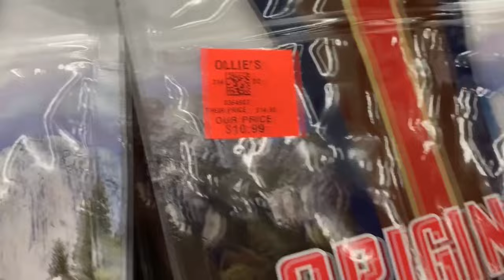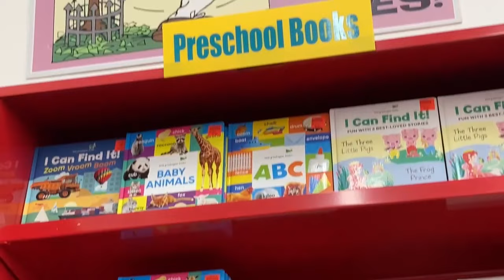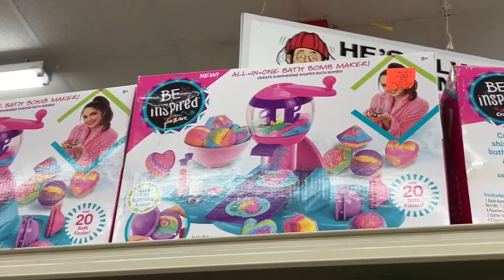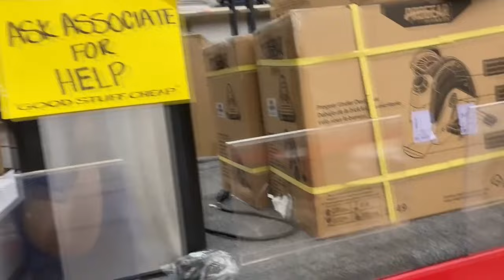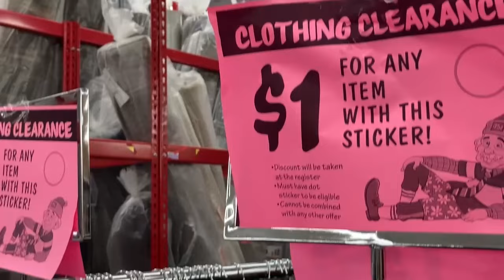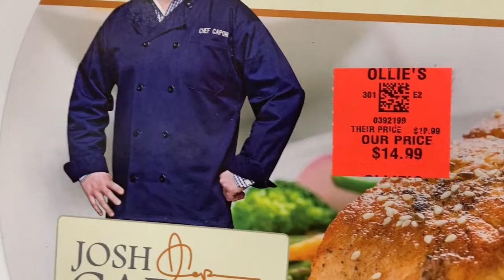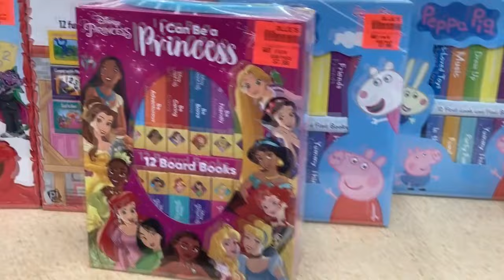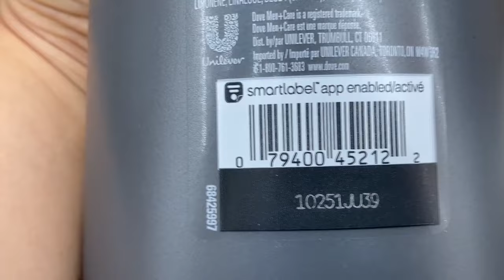فروشگاه اسباب بازی، تفریحی و وسایل سرگرمی ارزان قیمت برای کودکان، نوجوانان و خانواده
اگر از این ویدیو خوشتون اومد تنها راه حمایت از ما این هست

کنسرت داریوش تمام مطالبی که در کانال، گروه‌ها، یوتیوب و اینستاگرام ما منتشر می‌شوند، صرفاً بیان نظرات و تجربیات شخصی هستند و به‌عنوان توصیه حقوقی در نظر گرفته نمی‌شوند. لطفاً پیش از هرگونه تصمیم‌گیری، تحقیقات لازم را به‌طور کامل انجام دهید